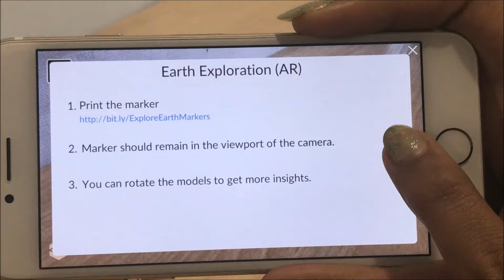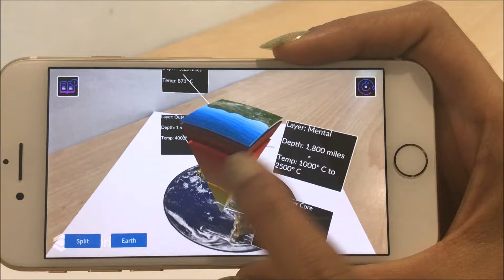Explore Earth Augmented Reality Sample